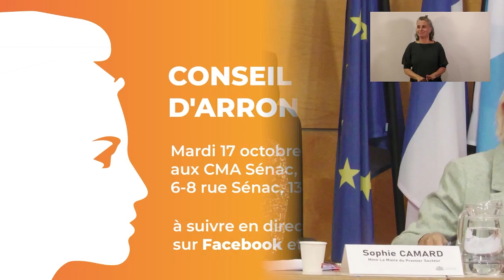Conseil d'Arrondissements du 17 Octobre 2023 - Mairie des 1er et 7e arrondissements de Marseille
Conseil d'Arrondissements 17 Octobre 2023
Mairie des 1er et 7e arrondissements de Marseille
CMA Sénac